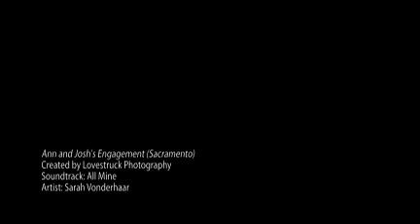Ann and Josh's Engagement (Sacramento) - Remix!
2 talented and passionate photographers always ready to capture every moment of your DAY.  Flexible to any style of photograph: tradition, photojournalistic, and high fashion.  We are fun and modern so go ahead and visit our to see more samples and albums. More videos to come... LOVESTRUCKPHOTOGRAPHY.COM